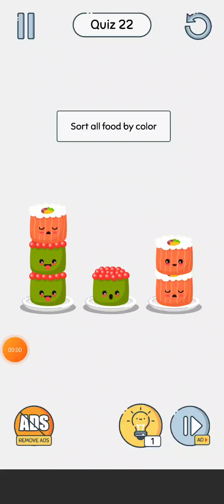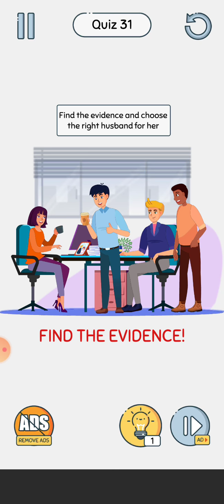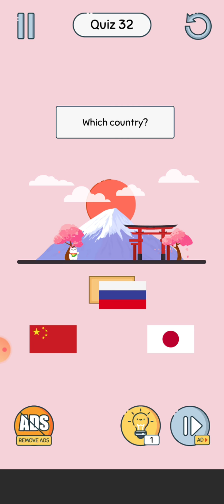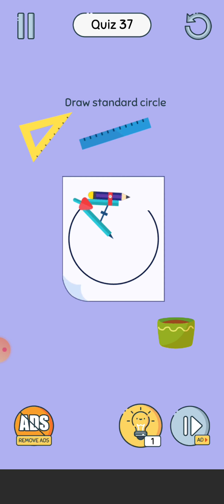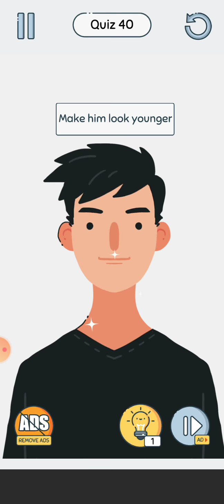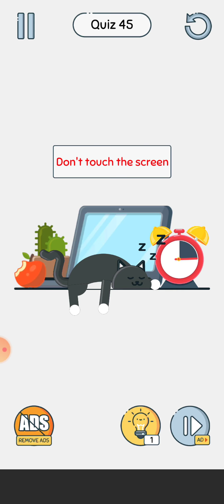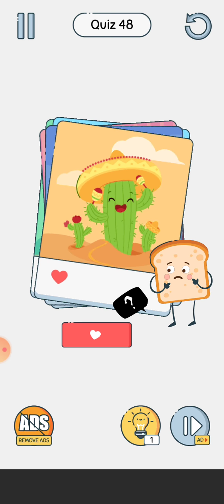Sort all food by warna - Brain Up #4